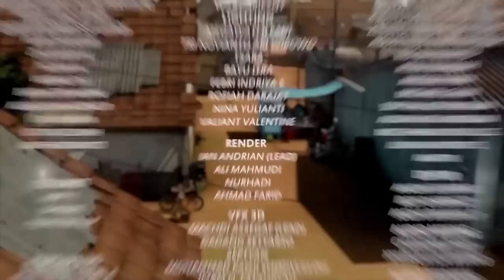Kapal Bang Jarwo Bikin Bangga - Adit & Sopo Jarwo